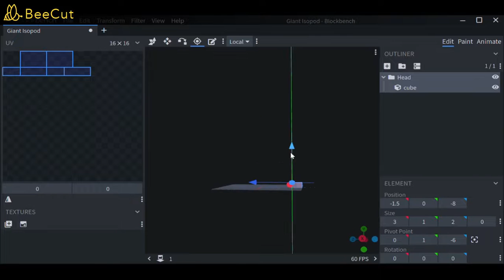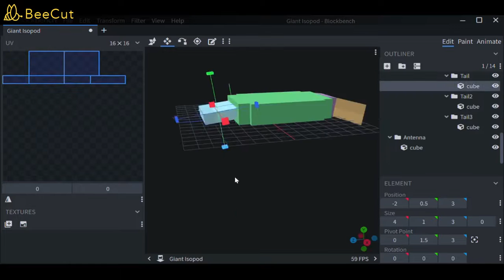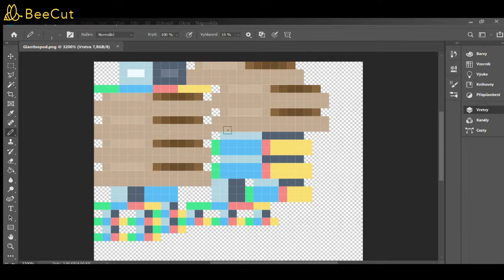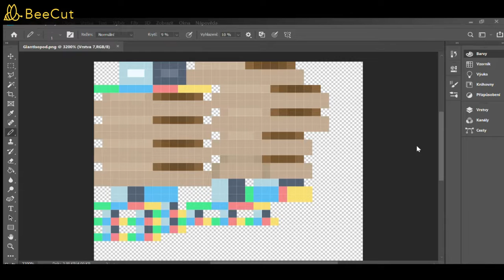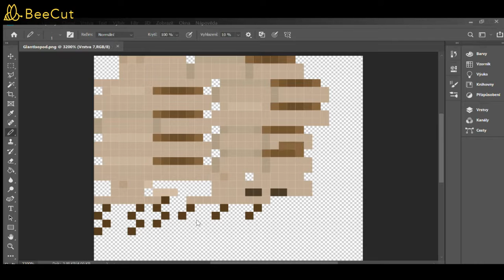Giant Isopod - Blockbench Creation Timelapse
Isopods are crustaceans with signature feature to swing to a ball, when threatened. Deep sea Giant Isopod is obviously the largest and maybe the scariest species, we know. It's a scavenger longer than 30 cm, that can survive long time without eating meal.
Like always, the toughest step is making the Texture, you need to orientate, paint in right directions etc. You can see that this is a remake of the old model I made in the past.

Programs used:
Photoshop (for texture)
Blockbench (for modelling)